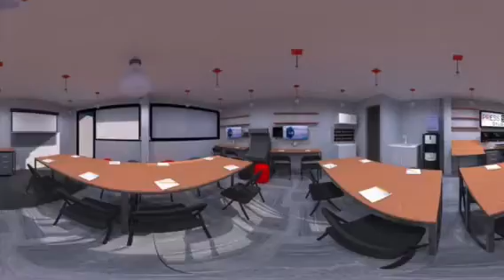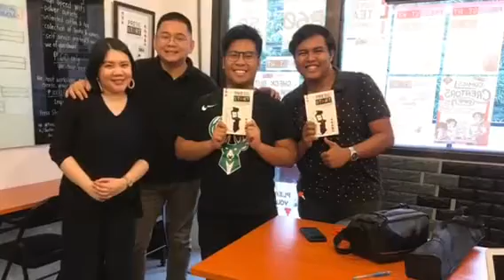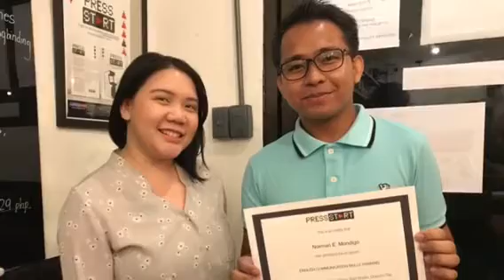PressStart Studio 2019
Compilation of milestones, events, training, workshops, tournaments at Press Start Studio